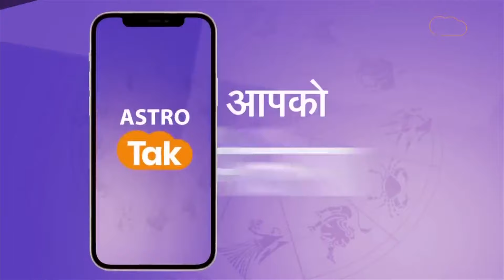Surya Grahan 2024 : सूर्य ग्रहण पर करें ये दान होगा महाकल्याण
Surya Grahan 2024 : इस साल का अंतिम सूर्य ग्रहण 2 अक्टूबर को रात में 9 बजकर 13 मिनट पर लगने वाला है, जो 3 अक्टूबर को तड़के 3 बजकर 17 मिनट तक रहेगा. इस सूर्य ग्रहण का शुभ प्रभाव 6 राशि के जातकों पर देखने को मिल सकता है. सूर्य के शुभ प्रभाव से इन लोगों के लिए उन्नति के द्वार खुल सकते हैं और काम में सफलता मिल सकती है. इनके साहस और पराक्रम में वृद्धि होने के साथ ही आत्मविश्वास भी बढ़ा रह सकता है...जानिए सूर्य ग्रहण पर क्या दान करने से होगा महाकल्याण .